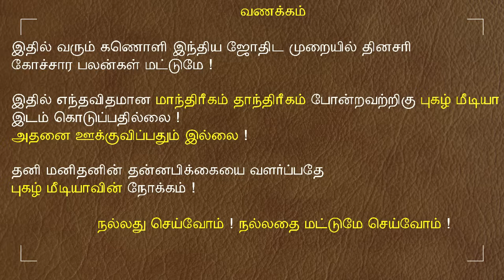30.10.2023 இன்றைய ராசி பலன் | 9626362555 - உங்கள் சந்தேகங்களுக்கு | Indraya Rasi Palangal